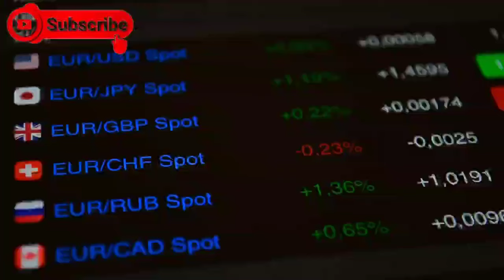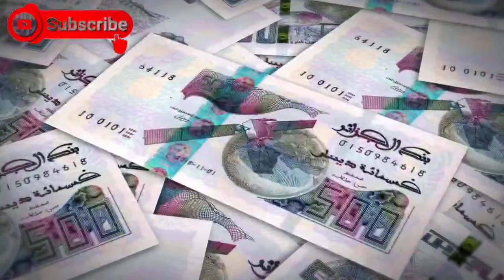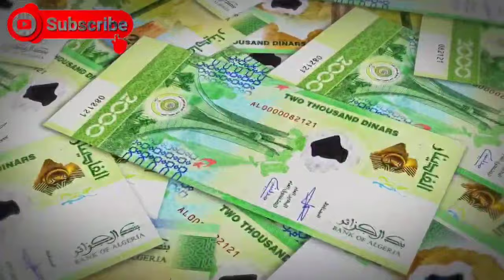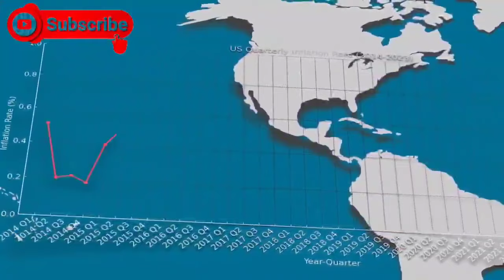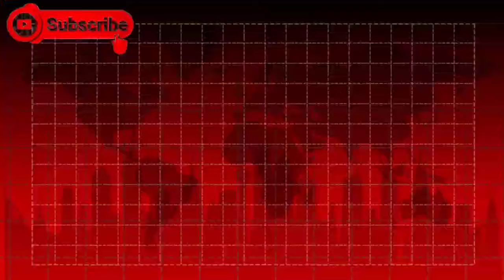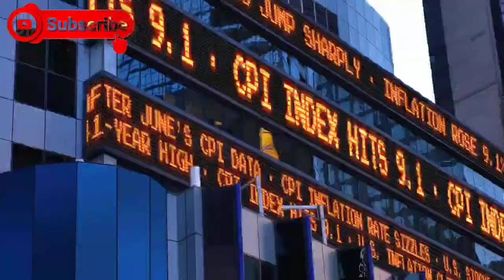🇩🇿 Polémique autour du Ballon d'Or 2024 : Rodri récompensé, Vinícius privés de reconnaissance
🛑 Sujet numéro 1 :
Renforcement des mesures d'expulsion : les préfets appelés à réexaminer les dossiers des étrangers en France

Sujet numéro 2 :
Augmentation de l'euro face au dinar algérien sur les marchés officiel et parallèle

Sujet numéro 3 :
Polémique autour du Ballon d'Or 2024 : Rodri récompensé, Vinícius et Ali Benchikh privés de reconnaissance

Sujet numéro 4 :
Baisse de l'inflation en Algérie : progrès et tendances économiques selon l'ONS